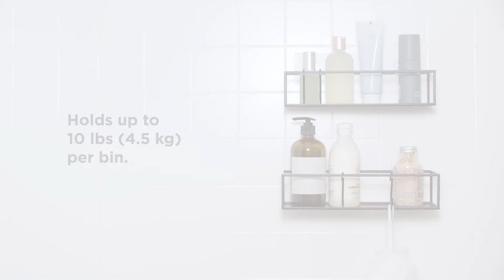Cubiko ράφια οργάνωσης – Umbra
Τα Cubiko είναι πολυχρηστικά ράφια, με μοντέρνο σχεδιασμό και industrial επιρροές. Είναι μελετημένα ώστε να καταλαμβάνουν ελάχιστο χώρο, αλλά ταυτόχρονα να μπορούν να δεχτούν διάφορα αντικείμενα. Είναι ιδανικά για χρήση στην κουζίνα, ώστε να τοποθετήσετε και να κρατάτε οργανωμένα δοχεία μπαχαρικών ή άλλα μικροαντικείμενα, αλλά και στο μπάνιο, όπου θα φιλοξενήσουν φιάλες σαμπουάν, αφρό ξυρίσματος, σαπούνια και ότι άλλο θέλετε, βοηθώντας σας να κρατάτε τακτοποιημένο τον χώρο σας.